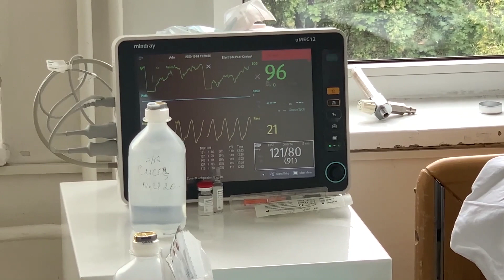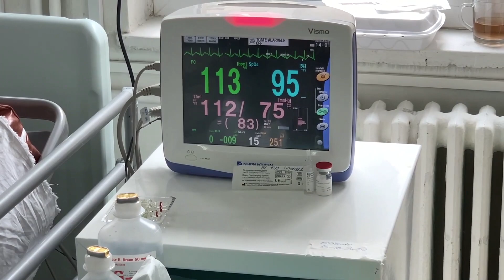Secția ATI, Spitalul Județean Neamț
Într-o liniște ciudată, în care se aud doar aparatele pentru respirație artificială, se luptă cu boala zi de zi, în primul rând pacienții și alături de ei, medicii și personalul medical. Pentru mulți Covid 19 părea, până nu demult, o glumă, o statistică, fără nume și prenume, nicidecum boala care i-a îngenuncheat.